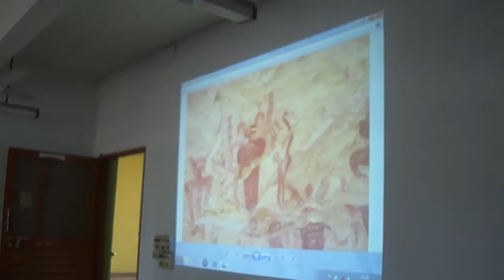Prof. Marilyn Walker on rock art symbolism at Goa University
Some glimpses of her talk at sociology dept on Feb 28